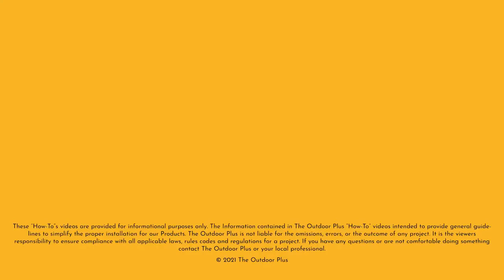HOW TO Turn On Match Lit LP Fire Pit 1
Create your perfect backyard entertainment experience with the contemporary stainless steel fire pit with convenient match lit ignition by Top Fires. Available in five sizes, choose the right size for your outdoor space.